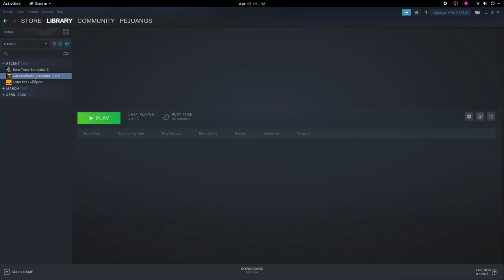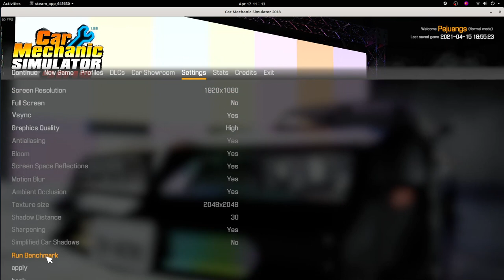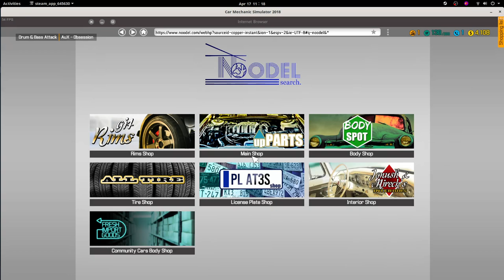Car Mechanic Simulator 2018 di Ubuntu Linux 20.04 (Steam Proton 6.3)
Car Mechanic Simulator 2018 jalan di Ubuntu Linux 20.04. Game ini tidak mempunyai dukungan resmi untuk Desktop Linux dan menggunakan Steam Proton versi 6.3 .  Dengan GPU Nvidia GTX 1060, fpsnya masih lancar, di video ini lebih rendah karena menjalankan OBS Studio untuk merekam.

Specs PC:

Intel E3 1270 v1 SandyBridge (4core 8 threads)@ 3.5 Ghz

Asus P8H61-M LX R2 micro ATX
8 GB DDR3 PC10600 – Dual Channel
Palit Nvidia GTX 1060 3 GB

Specs Laptop:
Thinkpad X230
Intel i5-3320M (4) @ 3.300GHz